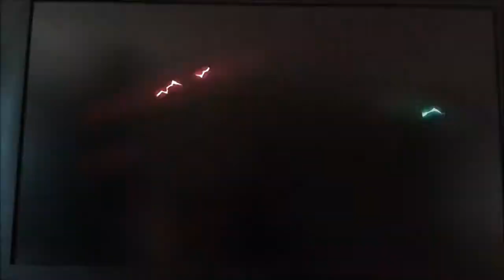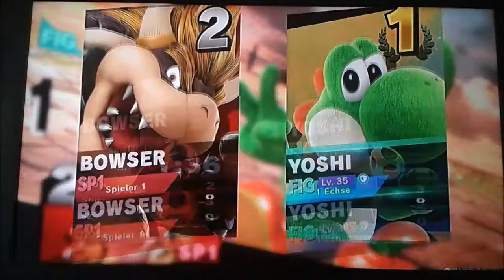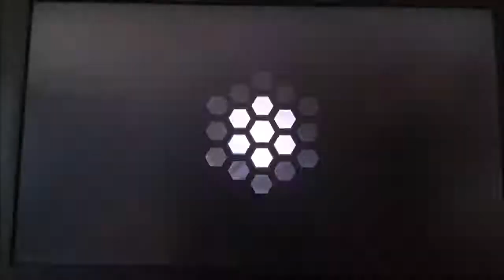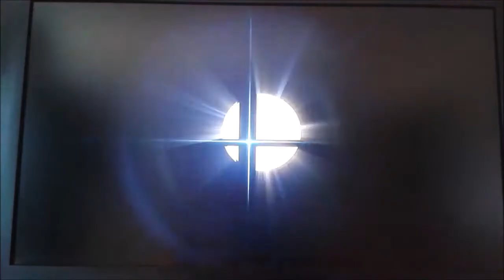Amiboo trainieren, weil warum nicht. Super Smash Bros Ultimate (Amiboo vs. ich Mirror Matchups)